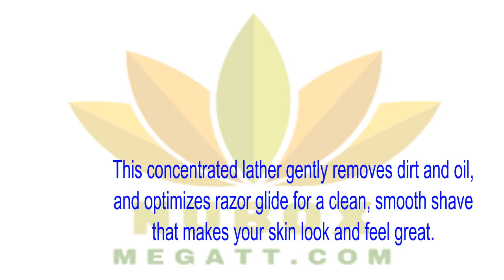🍎NuBox-NU SKIN DIVIDENDS SHAVE CREAM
OneNuBox.com - FreeNuBox.com.

Now you can cleanse, exfoliate, and condition all in one step as you shave with Dividends Shave Cream. This concentrated lather gently removes dirt and oil, and optimizes razor glide for a clean, smooth shave that makes your skin look and feel great.